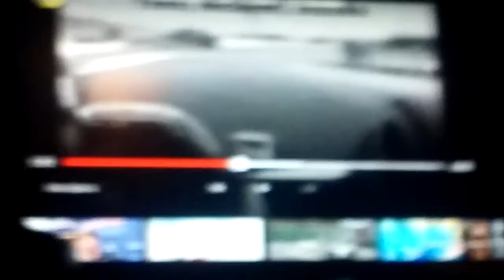F1 Alain Prost onboard part 2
Formula 1